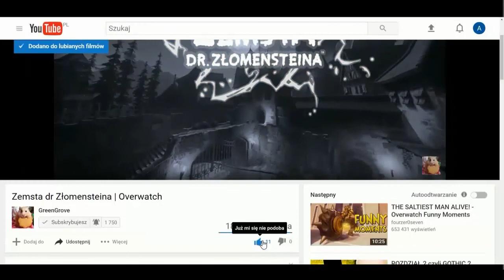Fortnite - DARMOWY PUBG i H1Z1 - Battle Royale w/ Zagio, ext, 5T4LK3R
Mój sprzęt:
💵💰System operacyjny: Windows 10 Pro💰💵
💵💰Procesor: Intel Core i5-6500 💰💵
💵💰Karta Graficzna: Gigabyte GeForce GTX 960  4GB 💰💵
💵💰Płyta główna: Gigabyte GA-Z270-Gaming K3 💰💵
💵💰Dysk HDD: Toshiba 2TB 💰💵
💵💰Dysk SSD: Plextor 256GB M.2 PCIe 💰💵
💵💰Pamięć RAM: HyperX Savage DDR4, 2x8GB, 3000MHz 💰💵
💵💰Zasilacz: SilentiumPC Vero M1 600W 80Plus 💰💵
💵💰Chłodzenie CPU: be quiet! Pure Rock Slim 💰💵
💵💰Monitor: Samsung B2230 💰💵
💵💰Myszka: TRACER HeadShot 💰💵
💵💰Klawiatura: TRACER Avenger 💰💵
💵💰Słuchawki: TRACER Hydra 7.1 💰💵
💵💰Mikrofon: Sinn7 mPod 💰💵
💵💰Smartfon: Huawei P8 💰💵
💵💰Tablet: Modecom FreeTAB 9701 💰💵